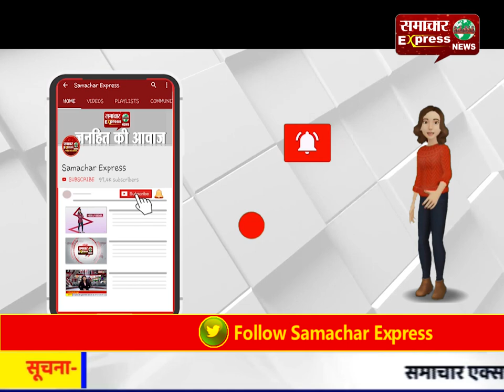मैनपुरी में जिलाधिकारी ने पत्रकारों से कोरोना संक्रमण को लेकर मांगें सुझाव!